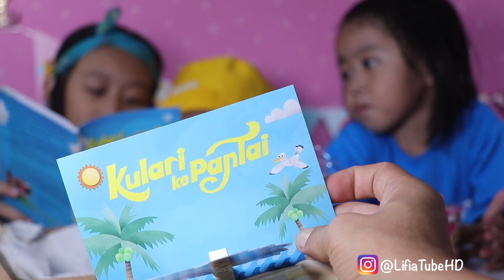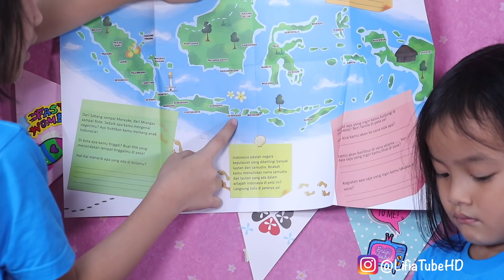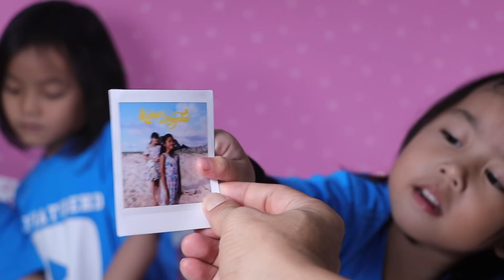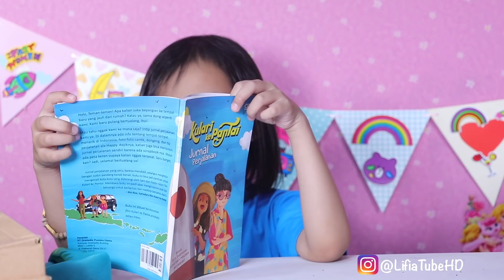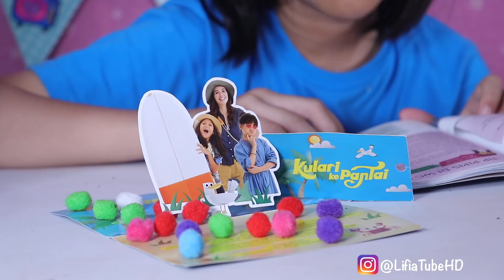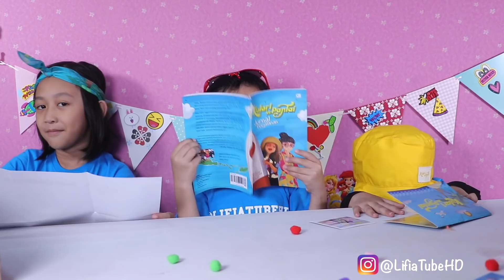Lifia Niala Buka Kado Hadiah Paket Bermanfaat | Unboxing Gift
Luasnya Indonesia bisa dilihat dari Peta indonesia di Buka Paket Kulari Ke Pantai - Gift surprises - Sambil belajar mengenal warna warna Pom Pom

Lifia Niala is a fun channel where i do Toy reviews and unboxing, Games and challenges.Trips and fun activities and more, I love kids YouTube Channels so i asked my dad too help me make my own! so guys can you please LIKE-COMMENT-SUBSCRIBE to my channel